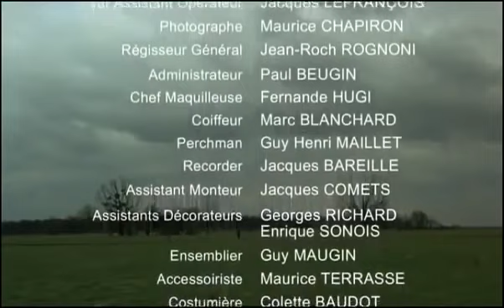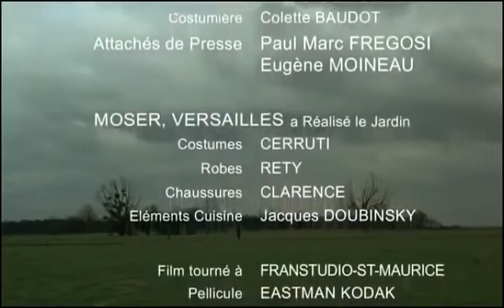bonjour et bienvenu sur ma chaine youtube